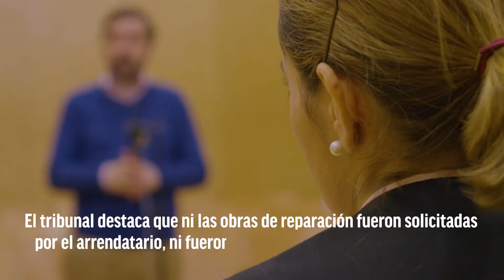No se puede desahuciar a un inquilino porque no pague los costes de conservación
La AudienciaProvincial de Las Palmas ha desestimado la petición de desahucio solicitada frente a un arrendatario por no haber pagado las obras de conservación de la vivienda que asumió en el contrato.